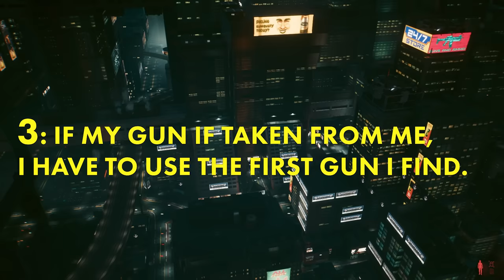Can You Beat CYBERPUNK With The Starter Pistol?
With this gun's max damage of 21 this challenge is something else!

If you guys have any more ideas for challenge runs, I'd love to know!

Here is that live stream!